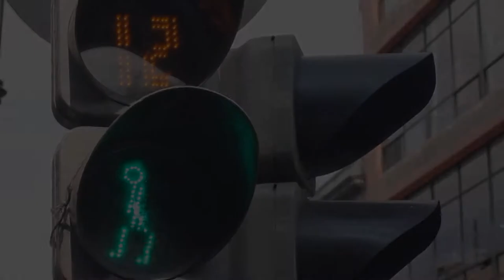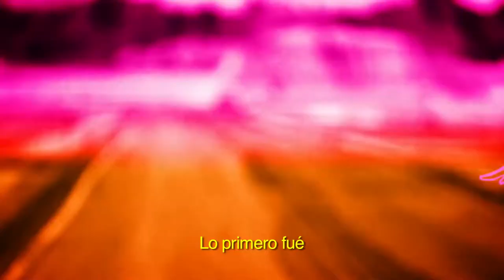Gruff Rhys y Dylan Goch Entrevista en Distrital 2014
Video realizado por ARCA